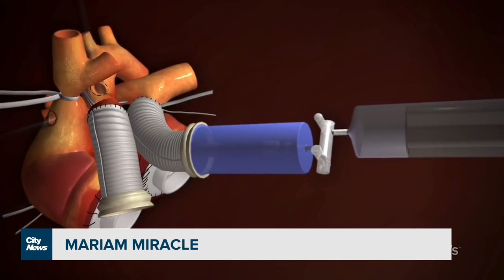Preteen youngest in Canada to receive total artificial heart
One year ago, 12-year-old Miriam Tannous became the youngest person in Canada to receive a total artificial heart.  Stella Acquisto speaks with one of the surgeons behind the life-saving procedure.